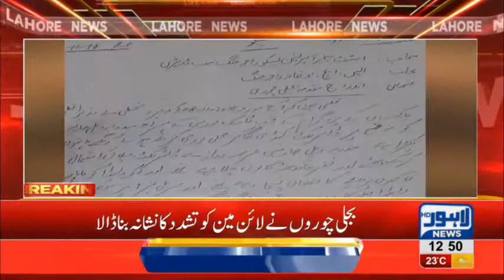Lineman gets badly thrashed by locals in Raiwind